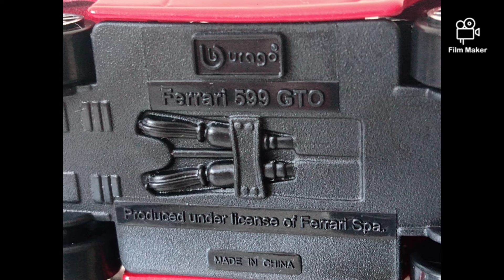Bburago , 1/64 scale , Ferrari 599 GTO .